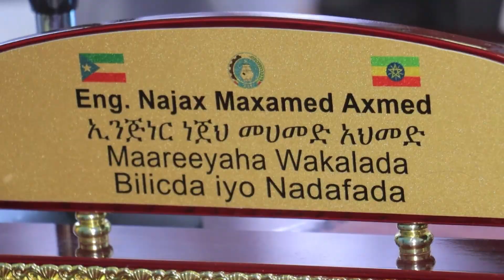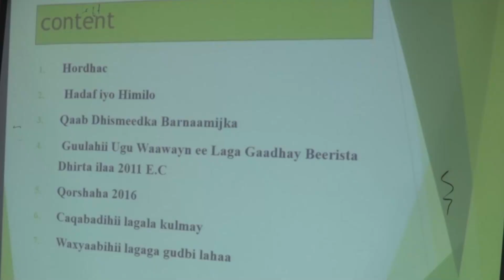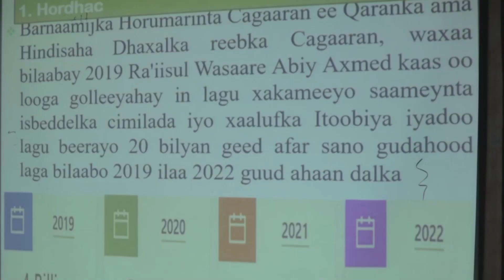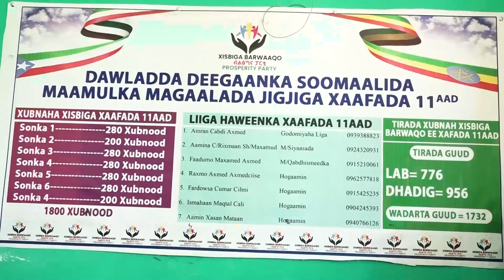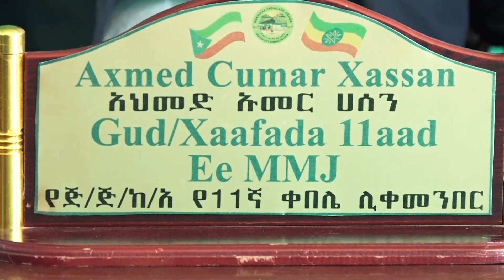WARKA HABEENIMO EE SHAKAAL TV 06 11 2023